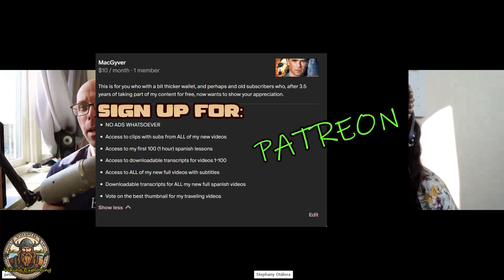🇨🇴 Conversations in Spanish | This is a HUGE problem in Colombia right now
I had a new conversation with my Colombian tutor,  Steph. In this video, we talked about the current problem that Colombia is facing right now with the youth not wanting to do real work and just trying to be influences, dealing with drama as a boss, being a parent and my experience with that, how we inherit behaviour from our parents, and the necessity of looking at your flaws and trying to improve every day as a person.

Tuve una nueva conversación con mi tutora colombiana, Steph. En este video, hablamos sobre el problema actual que enfrenta Colombia en este momento: los jóvenes no quieren hacer un trabajo real y solo intentan ser influencias, lidiar con el drama como jefe, ser padre y mi experiencia con eso, cómo podemos heredar el comportamiento de nuestros padres, y la necesidad de mirar tus defectos y tratar de mejorar cada día como persona.

She has been teaching since 2019, and has completed over 1300 lessons with an average grade of 5.0